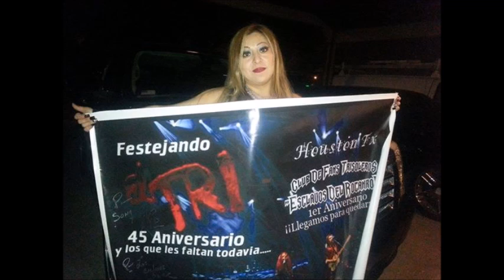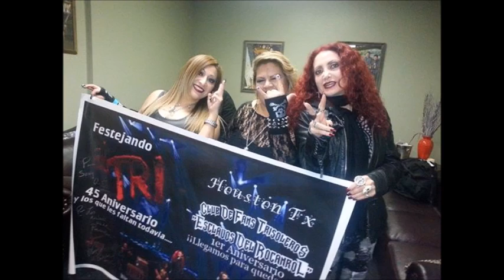El Tri "Felicidades" dedicada para Sony de parte de los "Esclavos del Rocanrol"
Visita y conoce la comunidad Trisolera más grande nunca antes vista
del Club de Fans Trisoleros "Esclavos del Rocanrol"